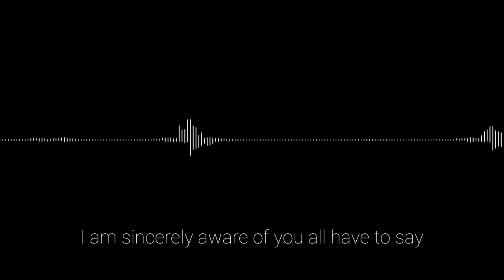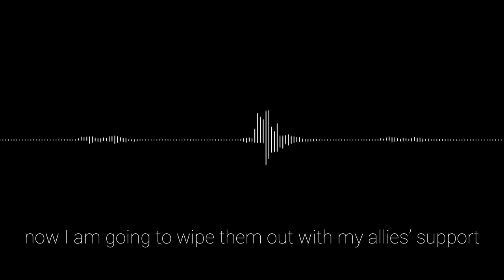Leaked audio of an anonymous man talking about obligation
Leaked audio discovered on darknet in 2022.